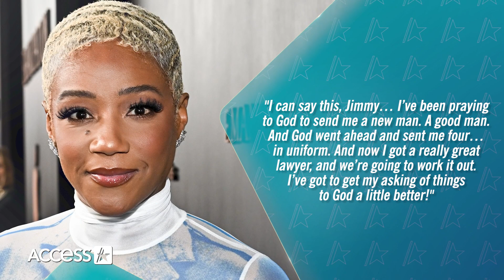Tiffany Haddish Arrested On Suspicion Of DUI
Tiffany Haddish has been arrested. The "Haunted Mansion" actress was booked on suspicion of driving under the influence on Friday morning, the Beverly Hills Police Department confirmed to NBC News. According to TMZ, officers responded to a call about a car stopped in the middle of Beverly Drive, and Haddish was allegedly asleep behind the wheel with her car parked but running. Haddish is reportedly expected to be released later on Friday, per multiple outlets. She has not publicly spoken on the incident as of Friday afternoon, and Access Hollywood has reached out to representatives for the comedian for comment.